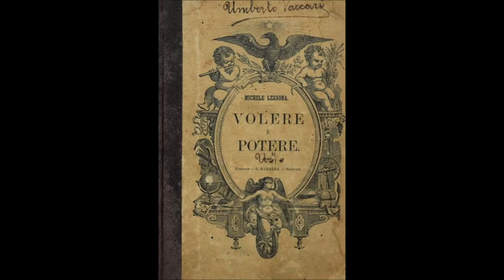16 - Cinque Minuti di ANTIQUARIATO: Gabriele Capello -Il Moncalvo-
Stiamo parlando di Gabriele Capello, nato nel Comune di Moncalvo nel 1806. A 12 anni viene accolto nella bottega del falegname Giacomo Baiardo che si dimostrerà un abile maestro ma con tutte le limitazioni tipiche di un laboratorio di provincia. Il giovane Gabriele anche in questa occasione si dimostra rapido nell’imparare e pieno di buona volontà e a 16 anni pur timidissimo, decide di allontanarsi dal paese per continuare a livelli più elevati l’apprendimento. Inizialmente la scelta, giustamente, cadde su Torino ma i tempi non erano maturi per l’insicuro ragazzo, cui la grande città incuteva troppo timore. Si ripiegò su Asti città distante otto miglia da Moncalvo, da dove la domenica, a passo spedito poteva raggiungere la famiglia. In Asti lavorò nella bottega di un certo Martinelli dove seppe farsi voler bene e considerare.
Intanto a Moncalvo si stavano approntando lavori importanti all’interno della Chiesa di San Francesco con incarico affidato all’architetto Ranza. Gabriele non si lasciò scappare l’occasione tornò in Moncalvo e ottenne di partecipare a quei lavori. Questa fu occasione di approfondire la pratica del disegno architettonico in cui era carente; infatti l’architetto si era portato appresso un ottimo operaio particolarmente ferrato in questa pratica e dall’amicizia che scaturì con il Capello ne nacquero importanti insegnamenti sul disegno. Il nostro protagonista ricambiava con lezioni di matematica, materia in cui se la cavava bene.
I tempi maturarono e il giovane decise di avventurarsi a Torino, dapprima in una fabbrica di Mobili ma solo dopo tre mesi lo troveremo presso la bottega di un certo Giuseppe Viansone in via Bellezia. Proprio da qui si aprirono scenari molto favorevoli al Capello.
L’architetto Bonsignore era alla direzione lavori per la nuova casa del conte Thaon di Revel che terminata da poco, ora andava arredata. Il Viansone per tramite del segretario del conte, riuscì ad avere la proposta con allegati i disegni per l’eventuale esecuzione di detti lavori. Il Viansone come già detto poco comprendeva i complicati disegni e quindi fece chiamare Gabriele che ostentando sicurezza disse che non c’erano problemi e che si sentiva in grado di realizzare tale complicato progetto. A patto però che gli venisse riconosciuta la piena direzione dei lavori e potestà assoluta sugli operai.
I lavori vennero eseguiti a regola d’arte e nel tempo stabilito ma questo generò gelosie e incomprensioni nell’ambito lavorativo interno alla bottega, e quello che da allora, cominciò a farsi chiamare il Moncalvo, se ne andò.
Entrato in società con il falegname Facta, ricevette altri incarichi dal conte Thaon di Revel e in breve tempo committenze sempre più elevate e lavori sempre più complessi divennero la normalità.
Rapidamente la Bottega cresce e in breve tempo raggiunse i sessanta lavoranti, i meriti erano per la più parte del Moncalvo essendo il socio per buona parte spesso al Caffè; essendosi nel frattempo sposato, il Moncalvo pose fine amichevolmente alla società sborsando una grossa somma di denaro; il Facta con quei soldi assecondò le sue inclinazioni e aprì una osteria.
Carlo Alberto salito al trono nel 1831 intese parlare del giovane ebanista e la carriera per il Moncalvo si schiuse alla storia. Pur continuando la vastissima produzione per i privati, dal 1833 collabora con Pelagio Palagi e altri architetti al rinnovamento delle residenze sabaude. Troviamo testimonianze importanti della Sua opera al Castello di Racconigi nel Gabinetto Etrusco. Nel Palazzo Reale di Torino dà inizio ad interventi che durano 15 anni.
Nel 1848 è a Genova per la Sala del Trono e viene eletto consigliere comunale a Torino, dove immediatamente si prodiga per promuovere l’istruzione delle classi lavoratrici e diventa promotore delle Scuole Operaie San Carlo. Nel nuovo stabilimento in Via degli Artisti si contano 130 lavoratori con l’aiuto di diverse macchine. Istituzioni benefiche e di soccorso sono da Lui sostenute.
1852 Nel Castello di Moncalieri arreda gli  appartamenti di Vittorio Emanuele II, della Regina e della Principessa Maria Clotilde.
Altra sfida vincente nel 1853; costruisce le cinque lussuose carrozze del Convoglio ferroviario Reale e inizia la costruzione di 130 vetture per la line
Prima di cedere l’attività fornisce 318 mobili per la Villa dei Laghi alla Mandria di Venaria Reale.
Si spegne il 20 agosto 1877 alle 5,30 del mattino nella casa di Via degli Artisti.